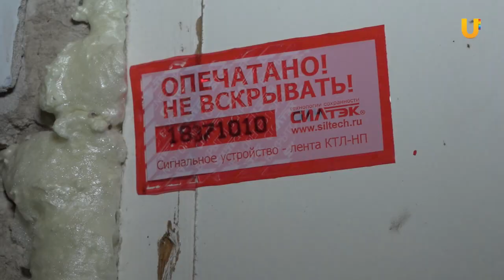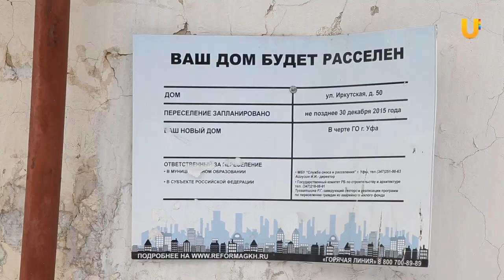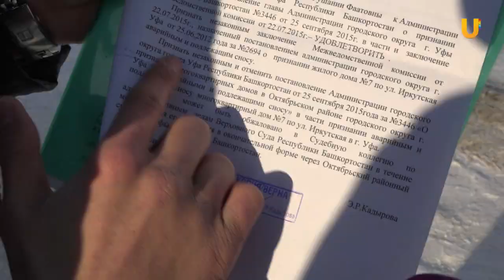UTV. Уфимцы доказали в суде, что их дома не являются аварийными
Беспрецедентный случай: в Уфе жители сразу нескольких домов, признанных аварийными, через суд доказали - их жилье не требует сноса. Впрочем, некоторые жители с предложением местных властей согласились и переехали в новые квартиры. Кто теперь живет в бывших "аварийных" домах?